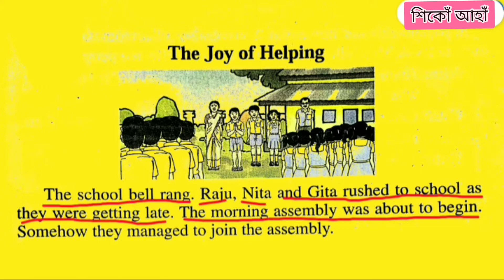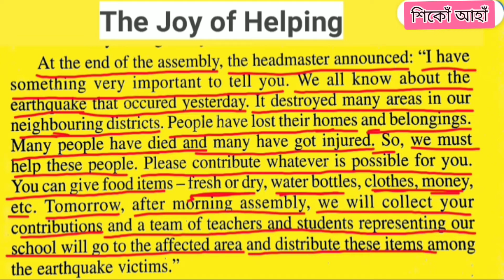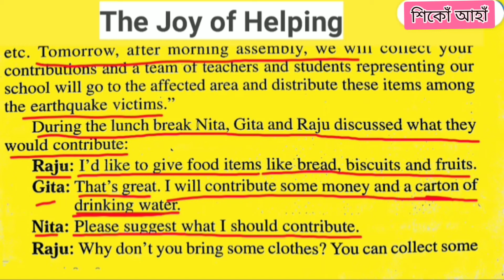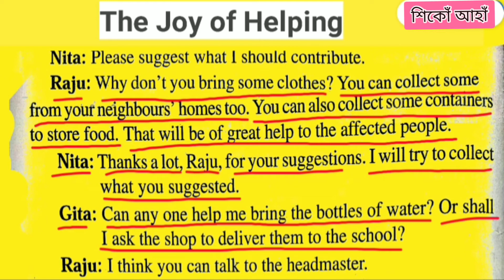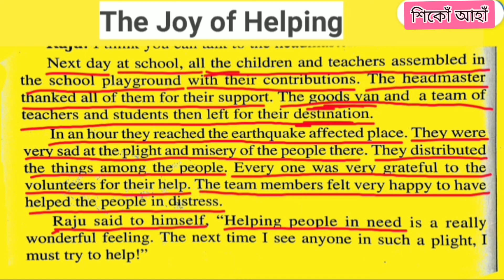Class 5 English । The Joy of Helping। Lesson No 2 । SCERT ASSAM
The Joy of Helping ( Part 1)
Lesson No 2
 SCERT ASSAM